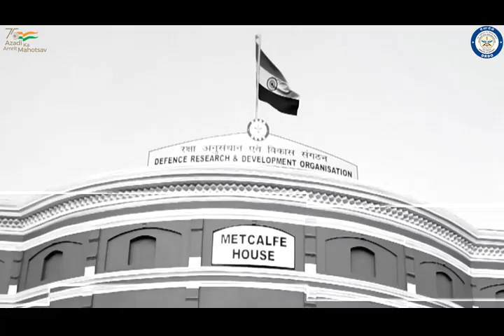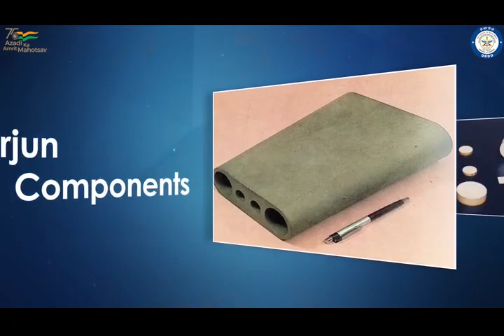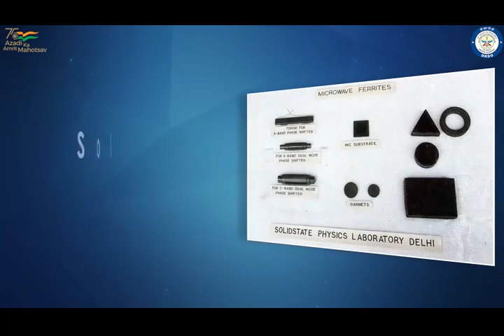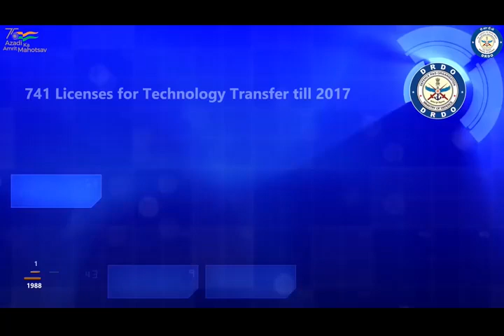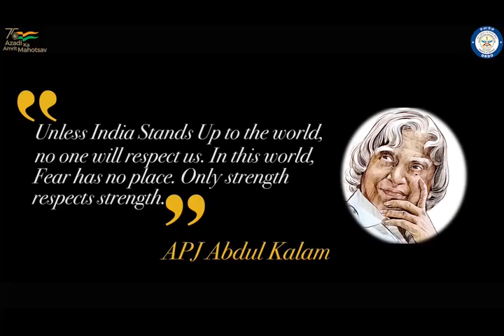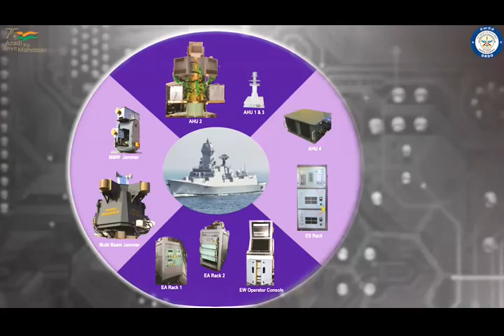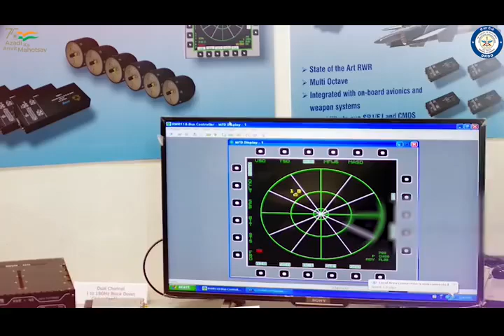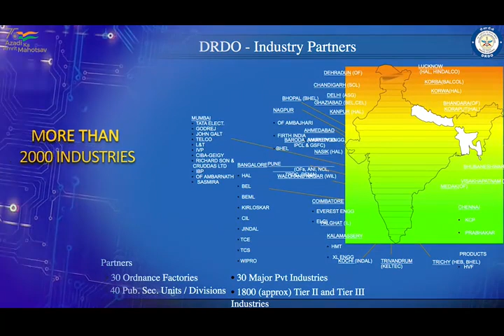60 Glorious Years of DRDO(1958-2018)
This video describes about DRDO Journey from 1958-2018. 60 Glorious years of DRDO.